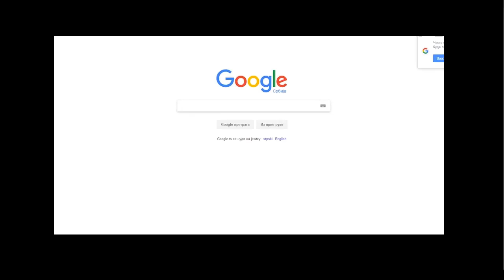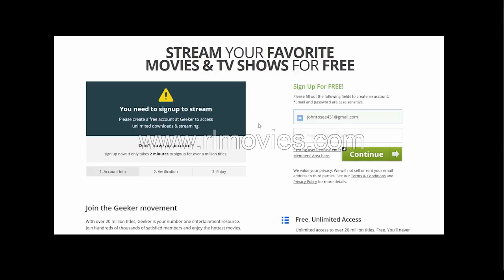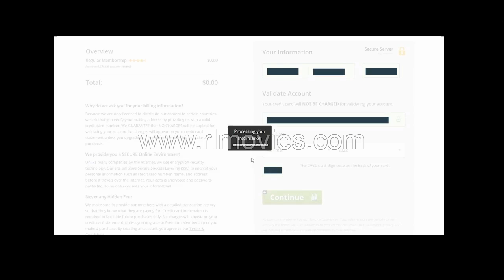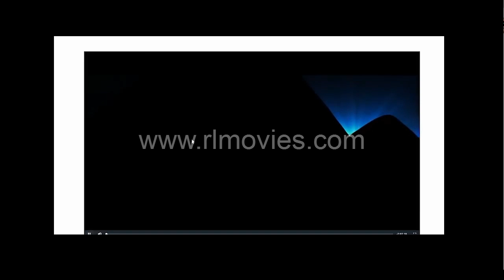The Secre t Life of Pets vMeo ' MovieZ' 2 o16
THe q uiE t life of a terrieR named Max is upended when his owNer takes in Duke, a stray whom Max instantly dislikes.